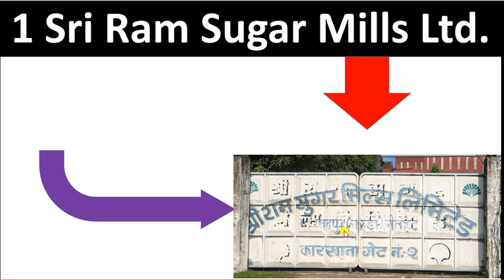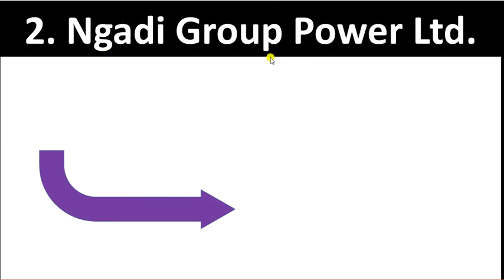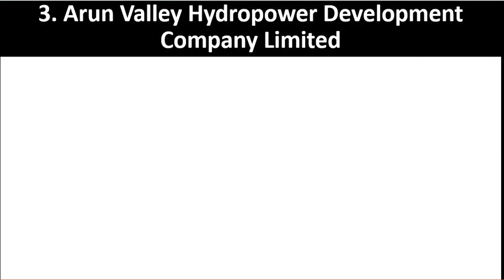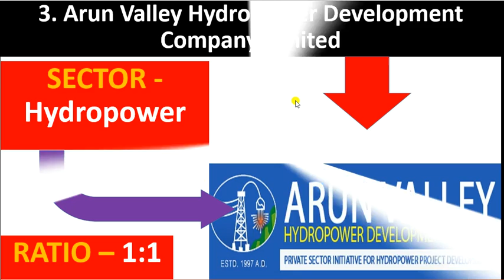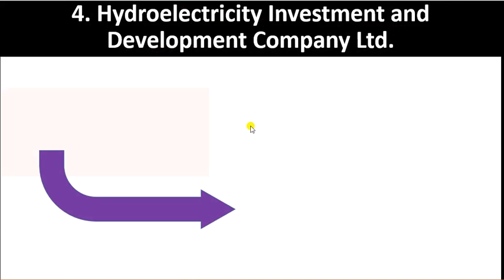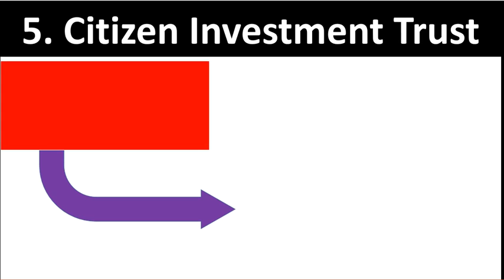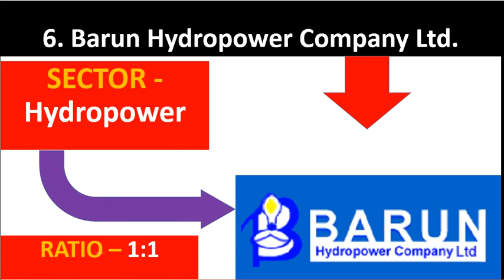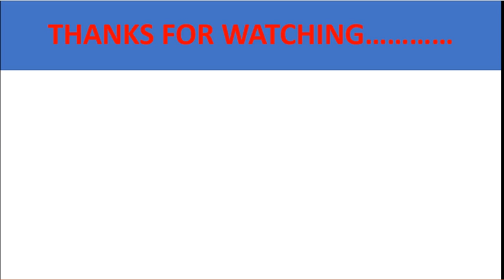6 कम्पनीको राइट सेयरआउँदै 1 कम्पनीको खुल्यो भर्ने समय थोरै मात्र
6 कम्पनीको राइट सेयरआउँदै 1 कम्पनीको खुल्यो, 6 company right share coming soon& 1 right share opened
SAMRIDDHI FINANCE COMPANY LIMITED को oridinary and
Promoters (SFCLP)
RESERVED (RIGHT SHARE) खुलिसकेको छ,
६ कम्पनिले भने ल्याउदै छन।